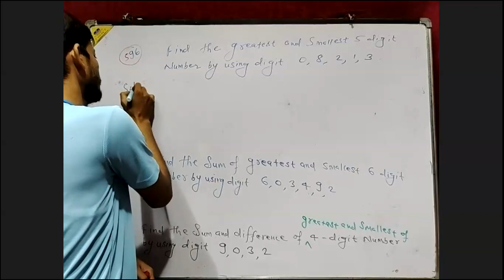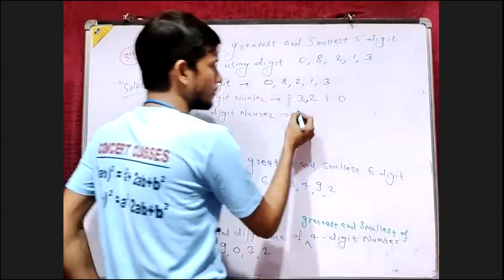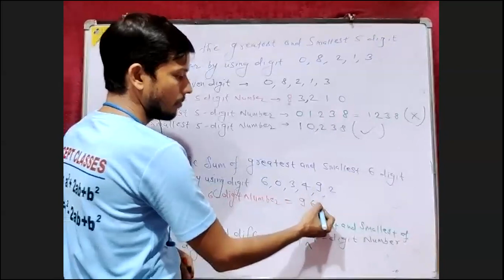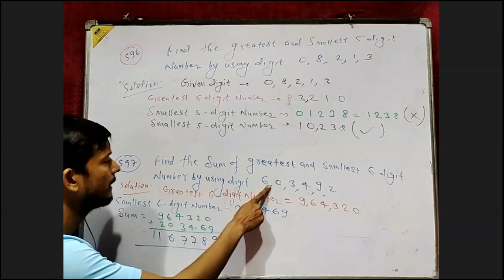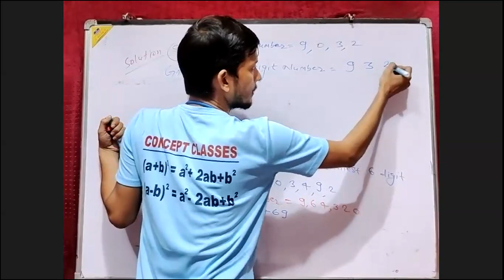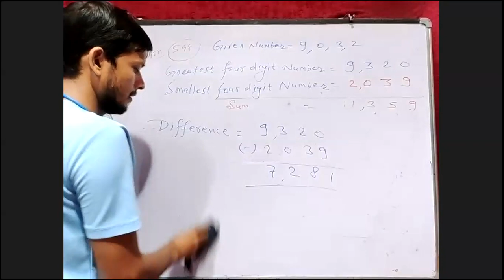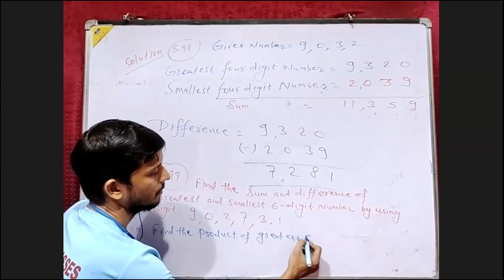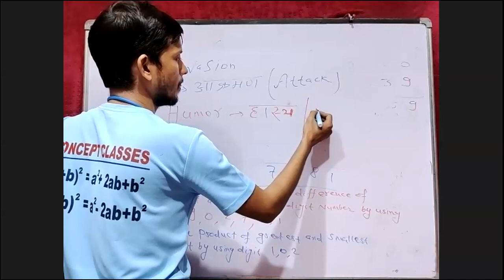Sum & Difference of Greatest and Smallest number